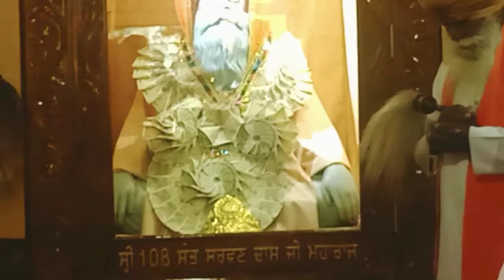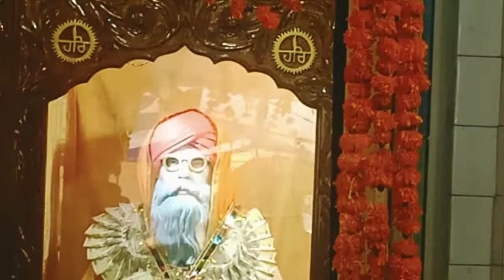Live Sampat Paath Bhog Dera Sachkhand Ballan dt.30.3.2022 wed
Sampat Paath Bhog#derasachkhand